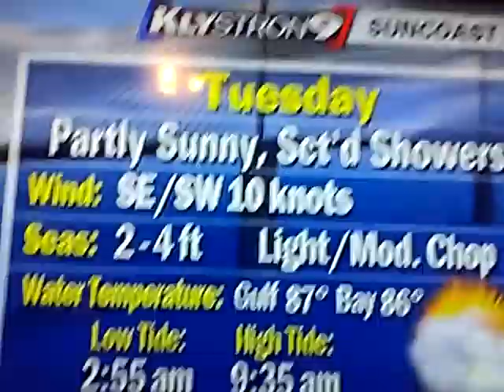News! Kly stron 9! Tampa bay news!